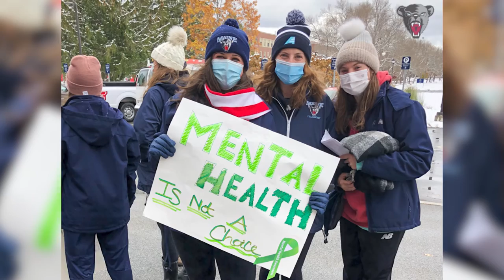Maine Field Hockey Walk for Peace, Equality and Justice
On Election Day, a league-mandated day off for all America East teams, Maine field hockey spread awareness for mental health while the field house was used as a polling station.